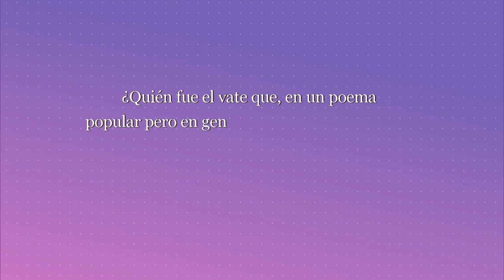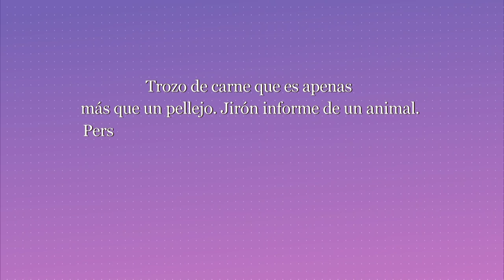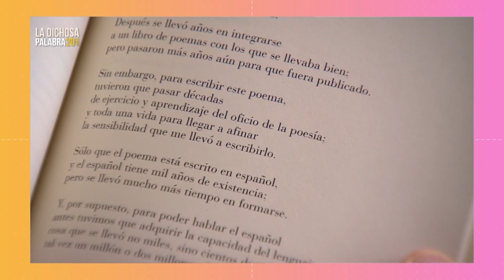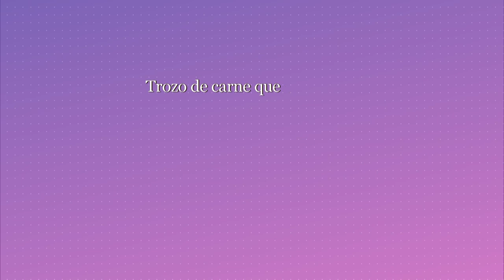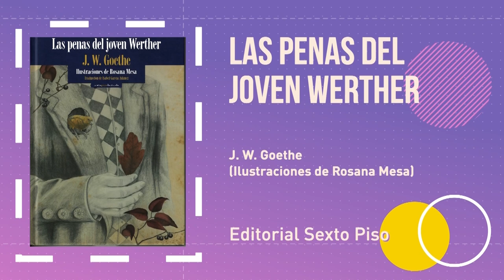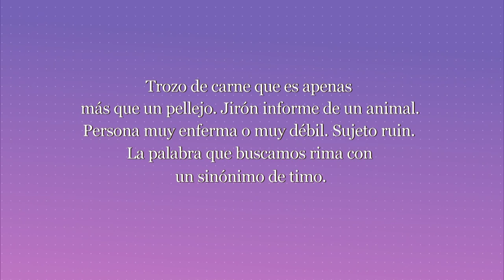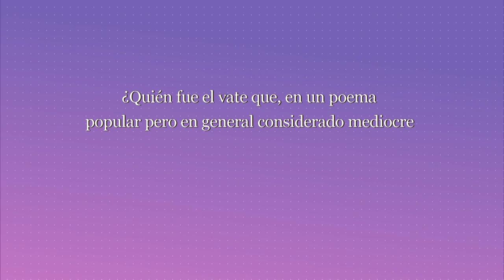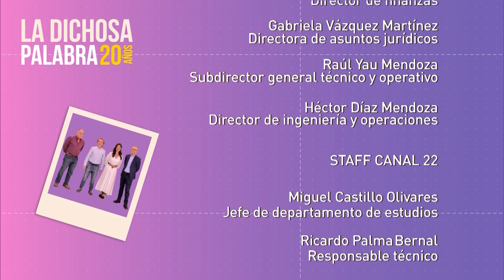La dichosa palabra. Temporada 20. Programa 18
Trozo de carne que es apenas más que un pellejo. Jirón informe de un animal. Persona muy enferma o muy débil. Sujeto ruin. La palabra que buscamos rima con un sinónimo de timo.
Respuesta: piltrafa